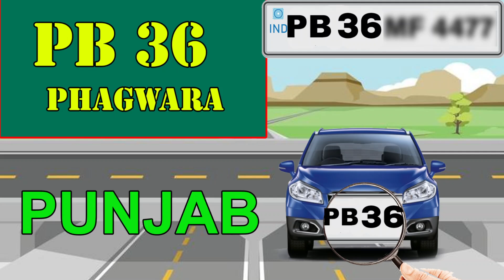PB 36 Kaha ka number hai | PB 36 RTO Office | Phagwara Gadi Number